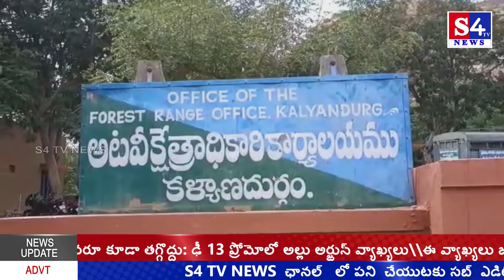S4TV NEWS BULLETIN || 29-11-2021